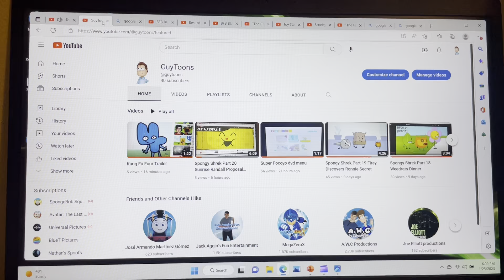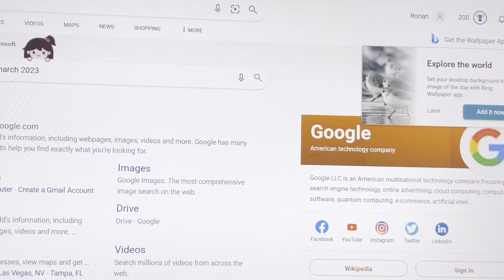Toons Cars Trailer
Coming Out March 2 2023